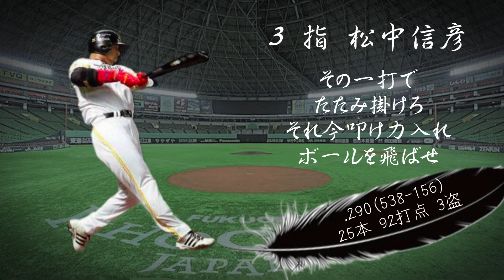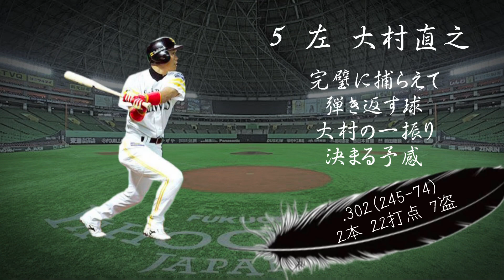2008年 福岡ソフトバンクホークス 1-9 応援歌メドレー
ホークスが21世紀で唯一最下位になった年。
世代交代って感じのメンバーです。
1 二 本多雄一
2 遊 川崎宗則
3 指 松中信彦
4 一 小久保裕紀
5 左 大村直之
6 三 松田宣浩
7 中 長谷川勇也
8 右 柴原洋
9 捕 髙谷裕亮
投 杉内俊哉